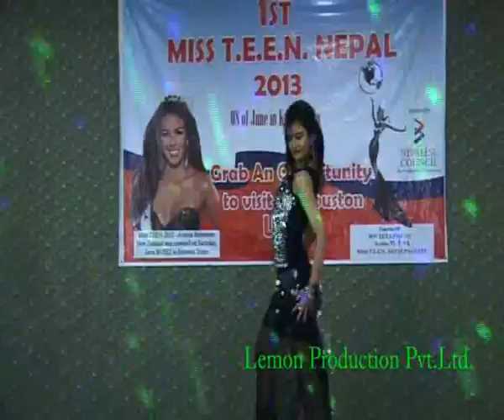Miss T.E.E.N. Nepal Talent Show 2013